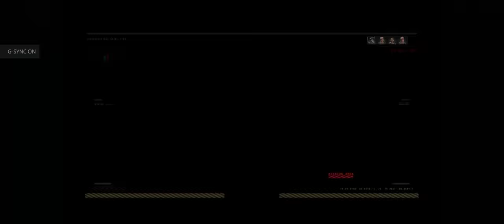Call of Duty Black Ops 4 + MP + Part 35 + Slums Team Deathmatch + pcgaming crew